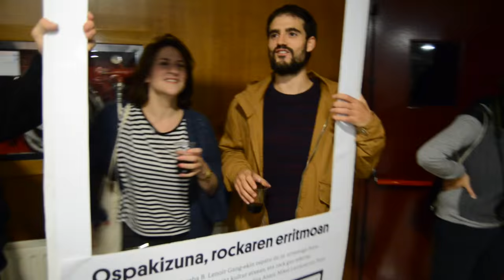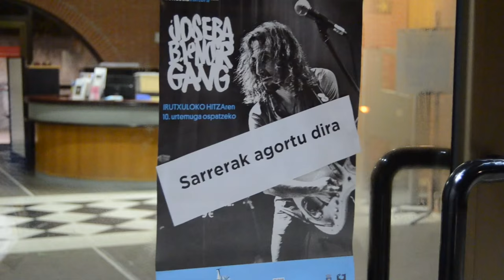Irutxuloko Hitzaren 10. urtemuga festa Lugaritzen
Irutxuloko Hitza zalez bete da Lugaritz kultur etxea. Gaue ederra pasa dugu rockaren erritmoan Joseba B. Lenoir Gang eta lagunekin.